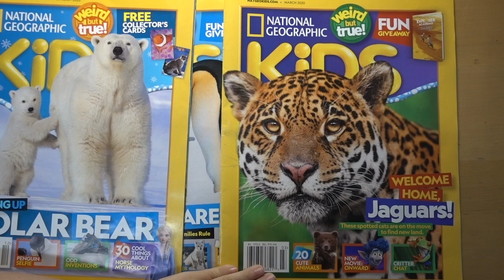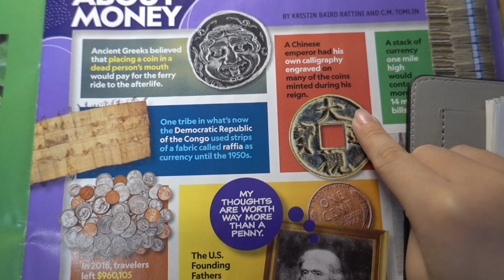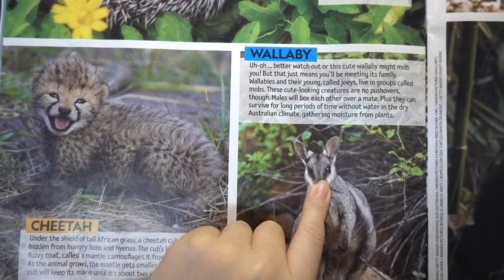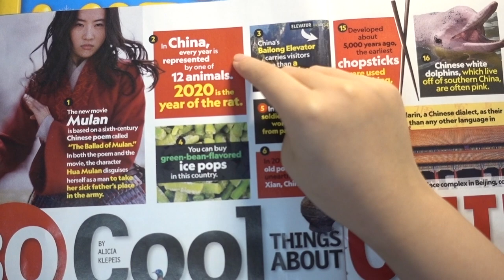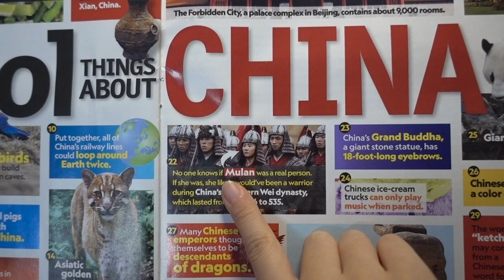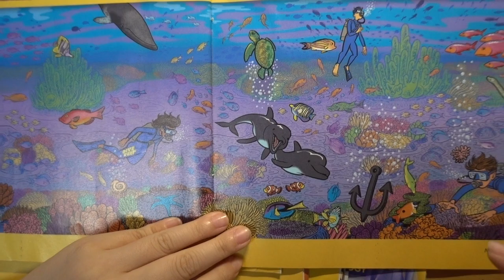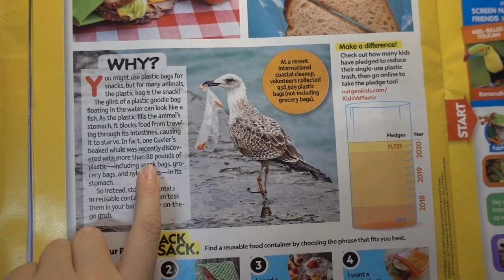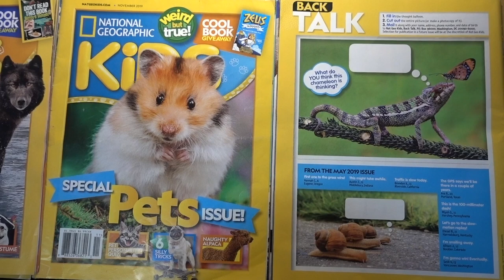National Geographic Kids March 2020 新書簡介